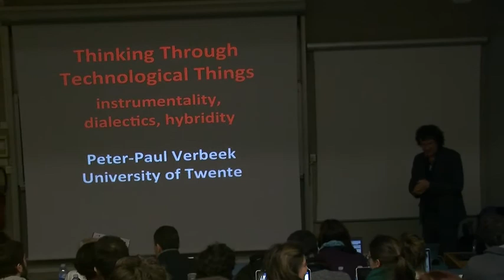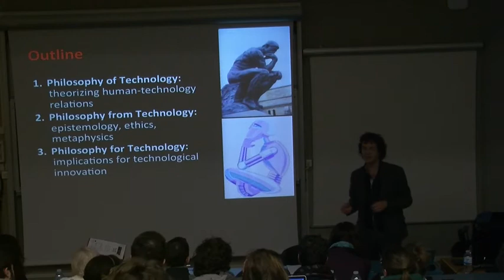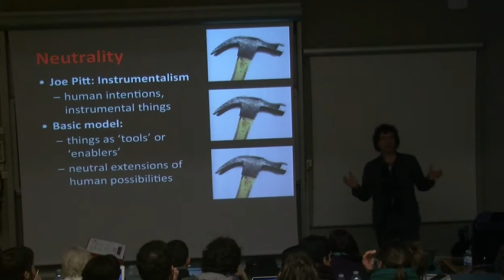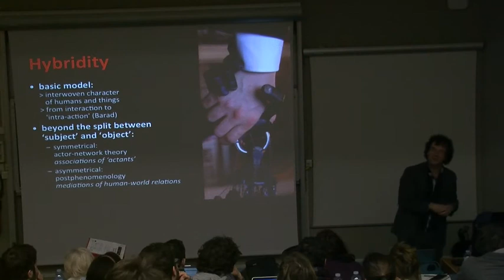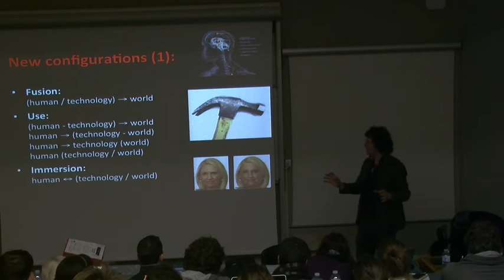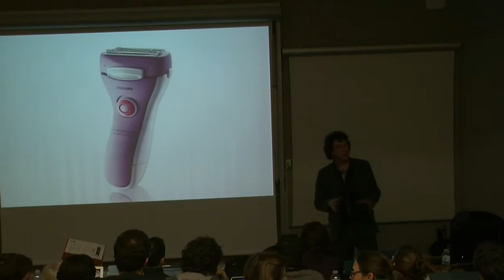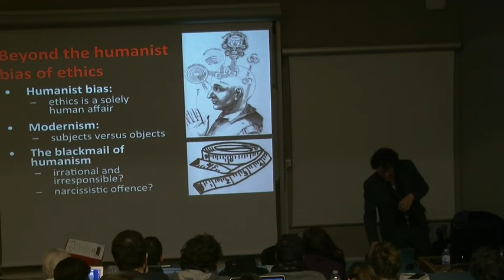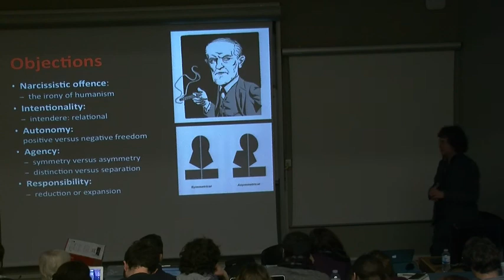PHITECO P.-P. Verbeek "Thinking Trough Technological Things: Instrumentality, Dialectics, Hybridity"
Intervention de Peter-Paul Verbeek "Thinking Trough Technological Things: Instrumentality, Dialectics, Hybridity" au séminaire annuel PHITECO (Philosophie Technologie Cognition) de l'Université de Technologie de Compiègne. Information

In the history of philosophy of technology, technological artefacts have been conceptualised along various lines. In this paper, I will distinguish three basic interpretational frameworks: instrumentality, dialectics, and hybridity. In the instrumentalist approach, technological artefacts are sees as neutral carriers of human intentions, while the dialectical approach thematises a tension between the human and the technological - either in terms of a struggle between human autonomy and technological determinism or a relation between human beings and their technological externalisations. The hybrid approach thematises the blurring boundaries between the human and the technological, in order to understand how concepts that have been traditionally used to understand humans or things need to be expanded to understand how humans and technological artefacts have become interrelated. The paper will especially focus on technological mediation and the character of human-technology relations in epistemology, ethics, and metaphysics: how do technologies help human beings to understand the world and to make moral decisions, and how do technologies challenge existing ideas about religion and metaphysical approaches.